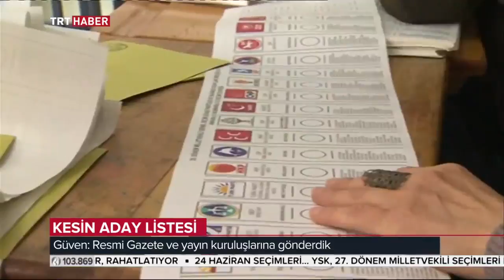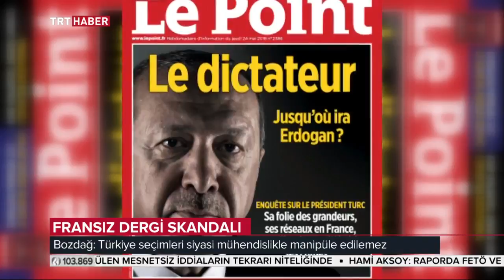Gece Bakışı 30.05.2018 Bölüm 1